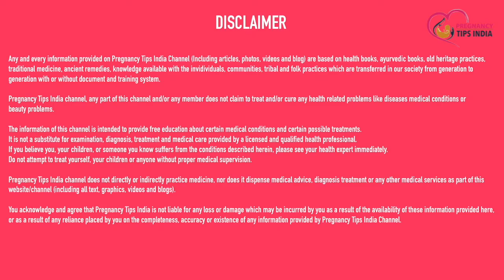Pregnancy me Baby Movement Kitni Honi Chahiye | Baby Movements during Pregnancy in Hindi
Agar aap bhi janna chahti hai ki pregnancy me baby movement kitni honi chahiye to ye video jarur dekhein kyunki ismein humne baby movement during pregnancy in hindi language bataya hai isse aapko pta chal jayega ki 6 mopnth baby movement in hindi language kitni baar honi chahiye ya 7 month pregnancy baby movement. Aur agar pregnancy me movement kam hona ya bachche ki halchal kam mahsoos ho rhi hai to aapko kya karna chahiye